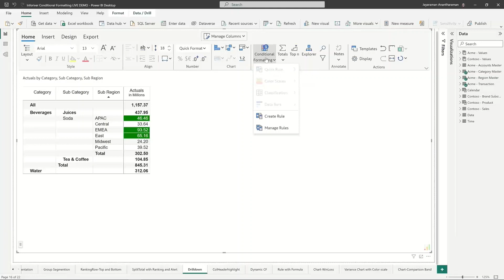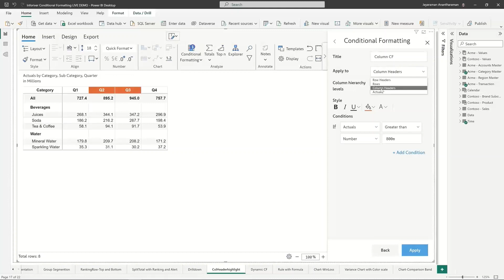Drilldown/Highlight Column Header with Conditional Formatting in Power BI using Inforiver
In this video, learn how to highlight leaf level sub-category values in Inforiver based on desired rules, including formatting individual values without affecting totals/subtotals. See how to also highlight column headers based on specific conditions, with a distinct measure or dimension specified.

Inforiver brings advanced Power BI visuals, financial and variance analysis, and a no-code experience to Power BI for a seamless dashboard building experience. Get a 360-degree view of performance across multiple time periods and categories with automated variances, trend lines, and reference bands. Leverage features requested in Power BI idea place and community forums. Inforiver also enables easier comparison with external industry benchmarks. Automate your Excel processes with formula engine & calculations, manual data entry, forecasting, writeback, audit trail, commenting & collaboration. Inforiver delivers unique capabilities available in other BI & visualization software (such as Tableau, Spotfire, Qlik, Cognos and SAP BusinessObjects) but not in Power BI, so that organizations can successfully migrate and consolidate their BI assets with Power BI.